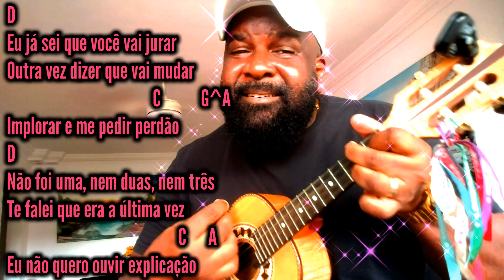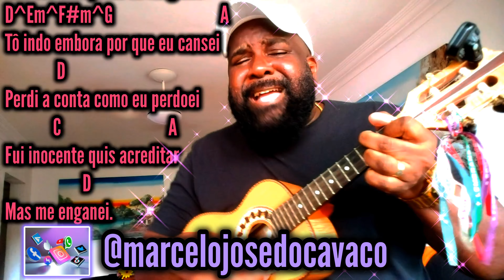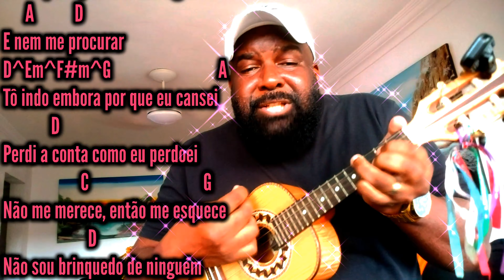ME ENGANEI - Ferrugem Feat. Grupo Puro Clima Como Tocar Cavaquinho Cifra Simplificada Samba e Pagode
ME ENGANEI - Ferrugem Feat. Grupo Puro Clima Como Tocar Cavaquinho Cifra Simplificada Samba e Pagode COVER.
🛒 Equipamentos que recomendo para Cavaquinho, Banjo e Violão.

Música (COVER) Como Tocar Cavaquinho/Cavaco Samba e Pagode Batucada

OBS : Direitos Autorais, não sou autor dessas músicas logo, todo material é de autoria e propriedade do seu respectivo dono(s).

batucada 80 bpm,batucada 90 bpm,batucada,batucada 70 bpm,batucada 100 bpm,batucada 85 bpm,batucada 80 bpm pagode,percussão pagode,batucadaparaacompanhar